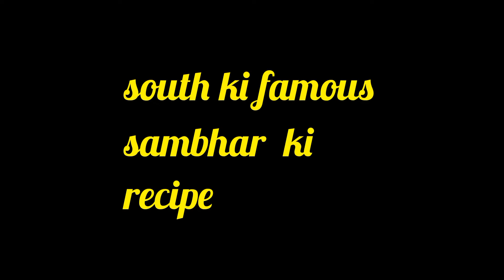South ki famous recipe Sambhar|घर पर साबंर बनाये बहुत आसानी से@diyuniquestyle8210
South ki famous recipe Sambhar |घर पर साबंर बनाये बहुत ही आसानी से